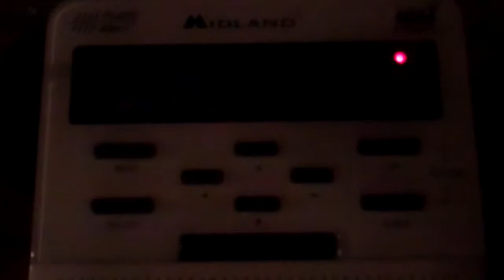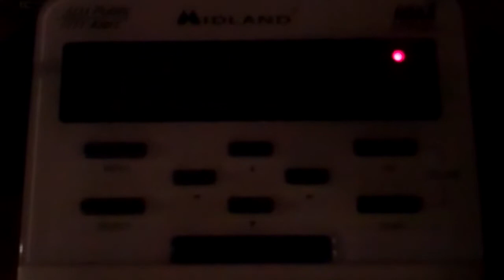Severe Thunderstorm Warning - 08/21/13 (EAS #518)